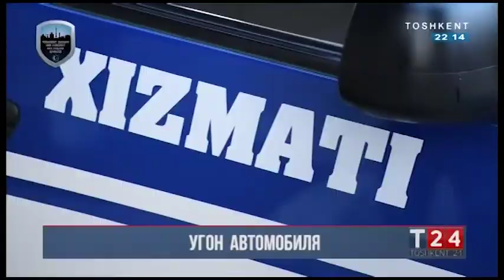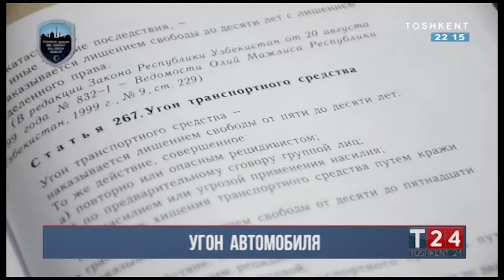Подозреваемый в угоне задержан по горячим следам